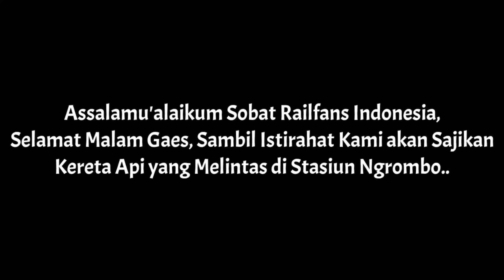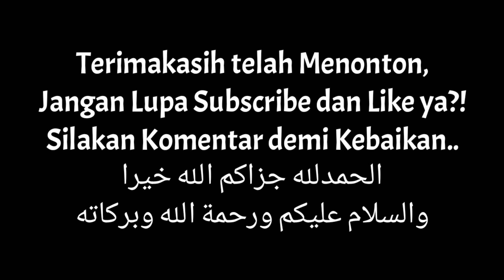Pencinta Kereta Api Bisa Menikmati Indahnya Malam di Ngrombo @KH.Izqil_Channel